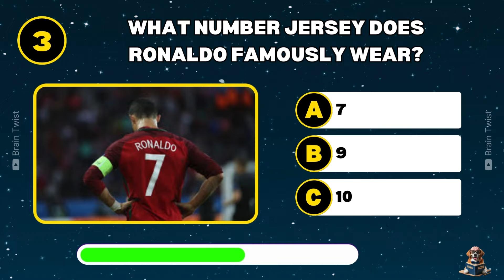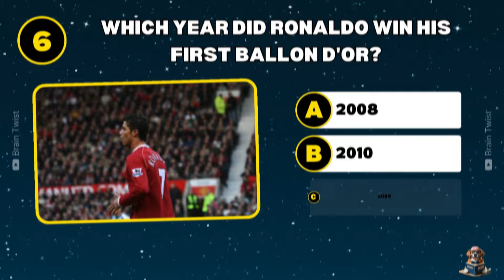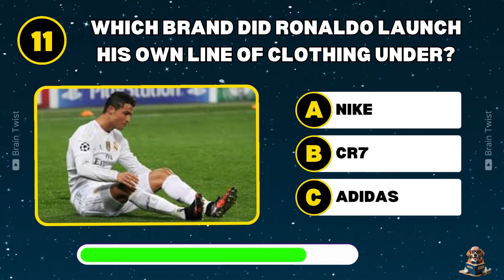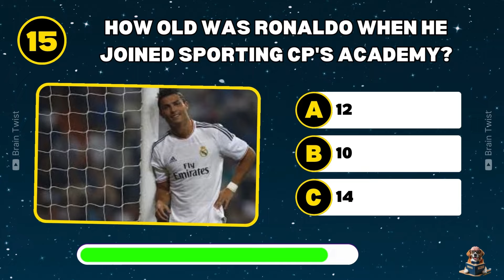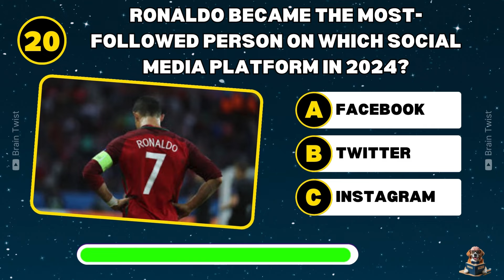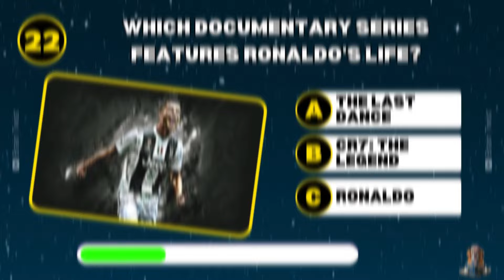The ULTIMATE Cristiano Ronaldo Quiz... How well do you know me?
Do you think you know everything about Cristiano Ronaldo? 🏆 Take on our ultimate CR7 quiz and prove you're the ultimate fan! From his incredible goals to his inspiring journey, test your knowledge with these fun and easy questions. Let's see if you can ace this quiz!

cristiano ronaldo questions and answers